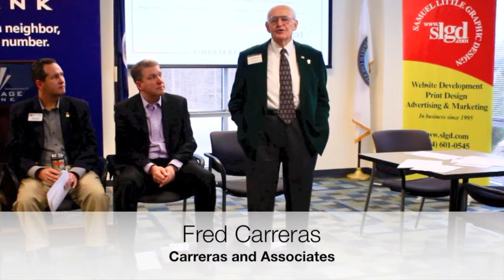Chesterfield County Chamber of Commerce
Chesterfield County Chamber of Commerce Professional Development Committee presents the Smarter Business Series "Masters of Networking" panelists give their opening thoughts on business networking.